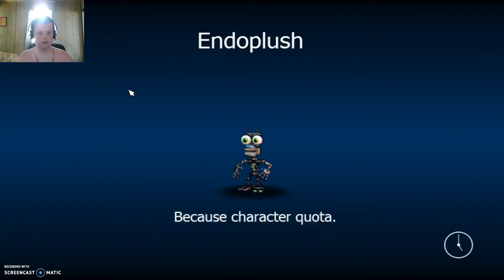No characters? :'( | FNAF world #4